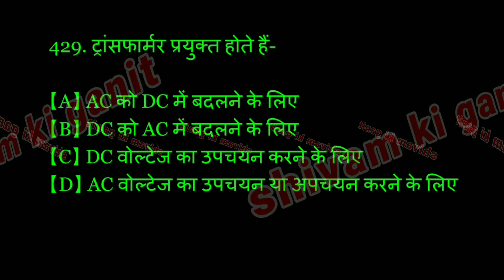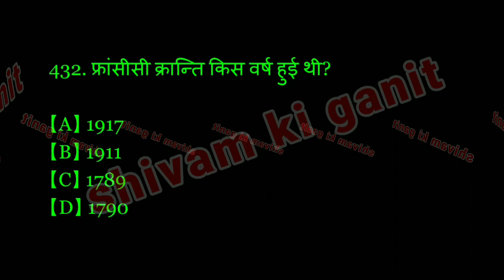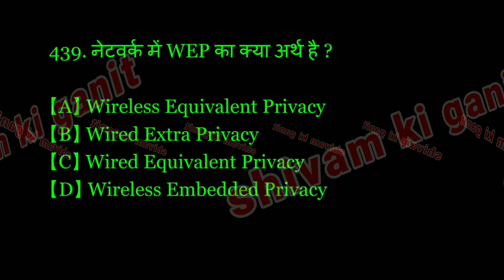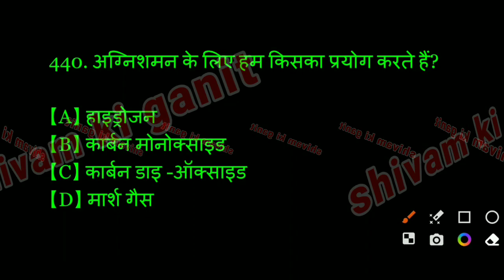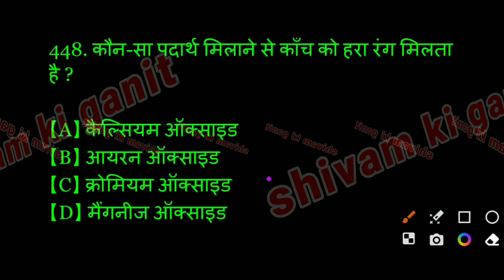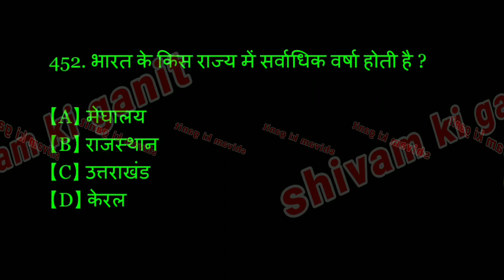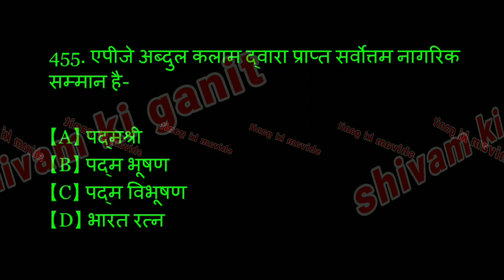up police gk/gs practice class #19 | UP Police Constable 2023 | UPP Free Classes